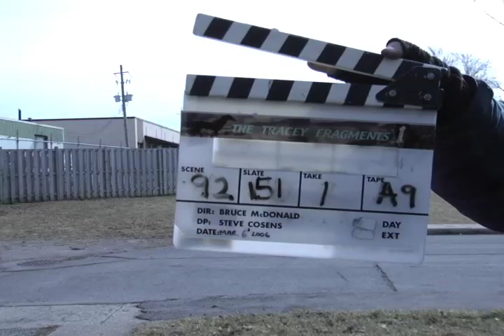Tracey: Re-Fragmented: Scene: 92, Slate: 151, Take: 1.